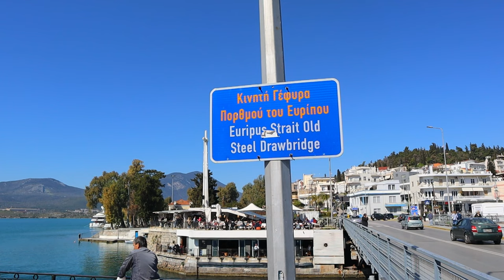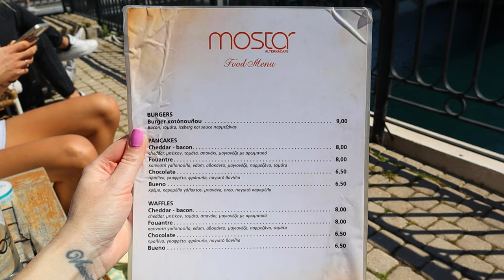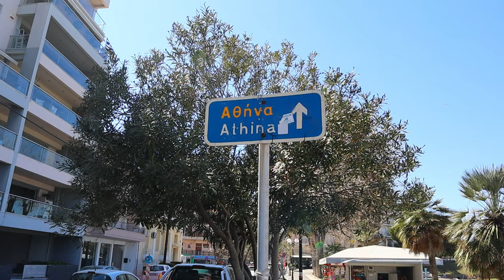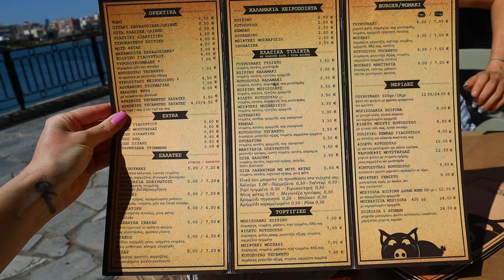ATHENS VLOG: DAY TRIP TO CHALKIDA IN EVIA! | CHALKIS || LIVING IN GREECE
Geia sas! Join us today as we go on a day trip to Chalkida on Evia island. Chalkida is not so far from Athens and it's a beautiful place to go for the day. We take the Ktel bus there which was very convenient. We have breakfast at a place called Mostar which is located next to the water and it feels like you're on a boat. Later we eat lunch at a taverna called Gourounaki in Chalkida. The weather is amazing and it feels like summer is on it's way☀️ This was our first time in Chalkida and Evia.

Do you want to work in Greece? There are jobs for all languages to be found here.

Follow us in our everyday life and experience life in Athens, Greece. In our channel we will show you our best tips on places to visit, cities, islands, restaurants, bars, cafes, beaches and many more fun and interesting things. Both inside and outside of Athens.